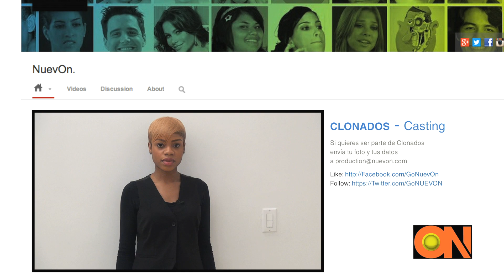Merece ser Rihanna? - Clonados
Te gusta Rihanna? déjanos tu comentario o participa en la segunda temporada de Clonados sí te pareces a Shakira, Mariah Carey, Justin Timberlake, Beyonce, Kesha, Usher o tu artista favorito envíanos tu foto y tus datos a nuestro email .

Do you like Rihanna? leave a comment or be part of the second season of Clonados, if you look like Shakira, MariahCarey,Justin Timberlake,Beyonce, Kesha, Usher or your favorite artist send us a picture and your info to our email address